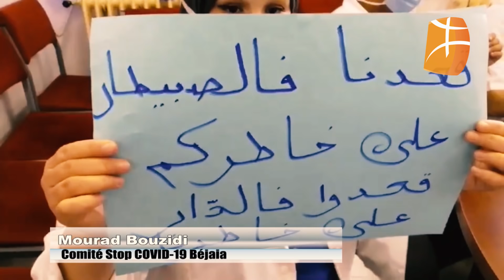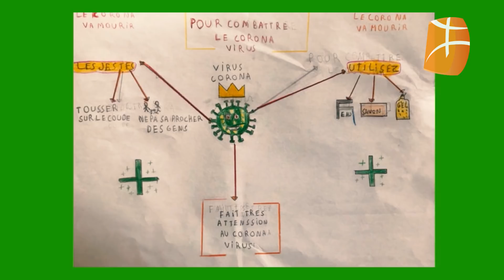Comité Stop Covid-19 Béjaia : Mourad Bouzidi